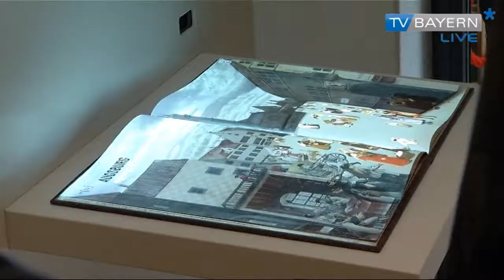Fugger und Welser Museum - TV Bayern Live* am 28.09.2014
Augsburg ist stolz auf sein historisches Erbe als Fuggerstadt. Um die Erinnerung an die Zeit der Renaissance wach zu halten, eröffnet morgen das „Fugger und Welser Erlebnismuseum“, in dem Augsburgs Platz in der europäischen Wirtschaftsgeschichte möglichst spannend vermittelt werden soll. Wie man das am besten macht, darüber gab es aber schon im Vorfeld handfesten Streit – wenige Wochen vor der Eröffnung wurde das Kuratorenteam ausgetauscht. Beim Presserundgang heute konnten wir uns ein Bild davon machen, ob diese Turbulenzen dem Museum geschadet haben oder nicht.